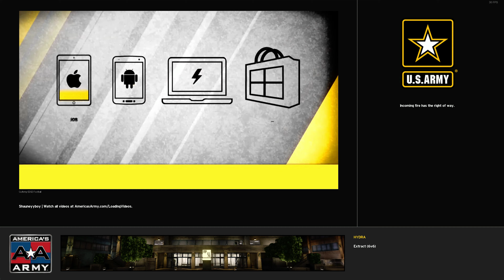America's Army: Proving Grounds 2020 Hydra Gameplay 4K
America's Army: Proving Grounds 2020 Hydra Gameplay
Hydra - 2020 - 4K - PC